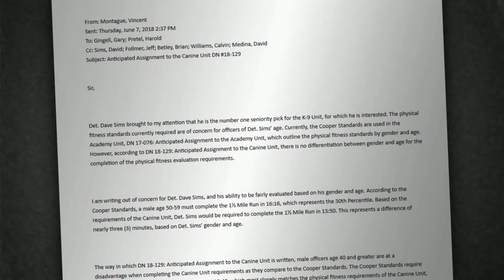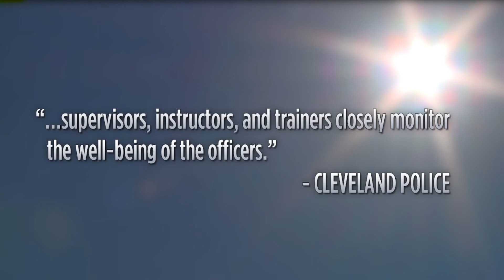I-Team asks police training questions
THE I-TEAM FOUND QUESTIONS RAISED ABOUT TRAINING  IN A POLICE K-9 UNIT WEEKS `BEFORE` AN OFFICER COLLAPSED DURING AN AGILITY TEST.